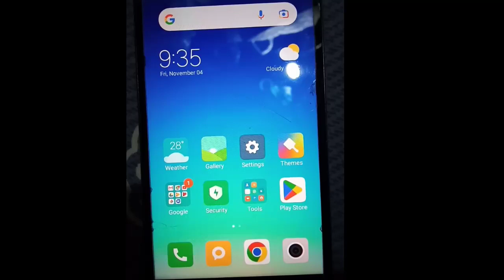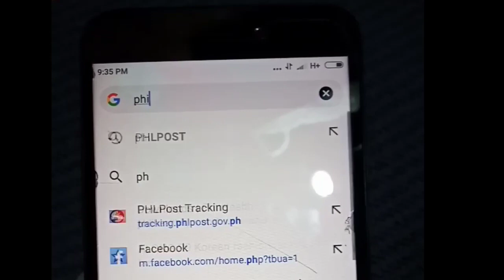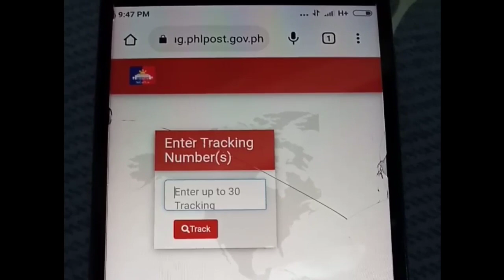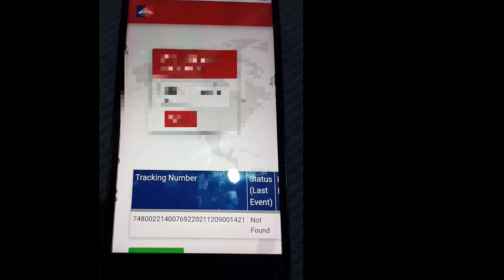Flexing my 4yrs. old china doll | How to track your National ID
How to track your national ID
Flexing my china doll snow-white